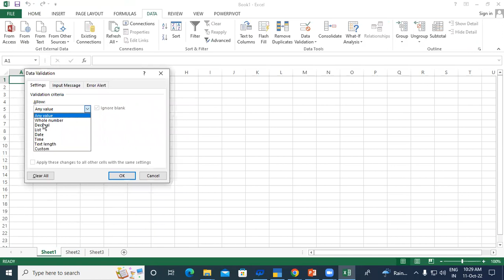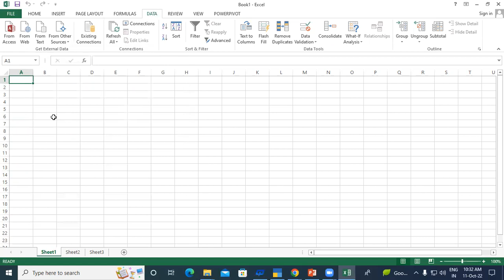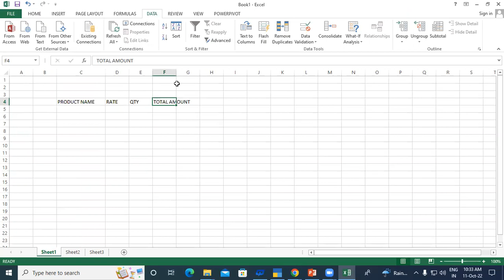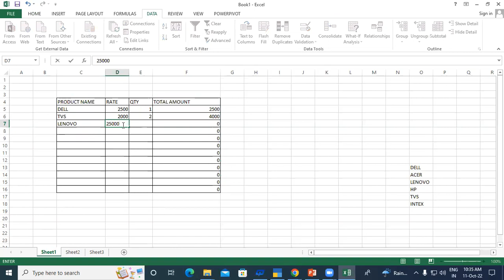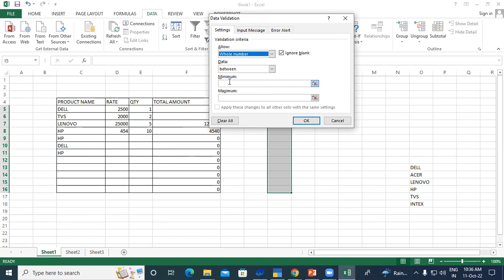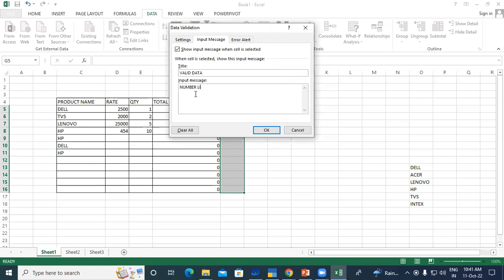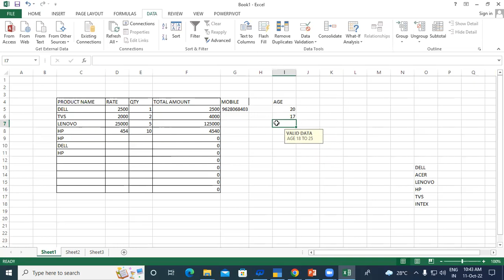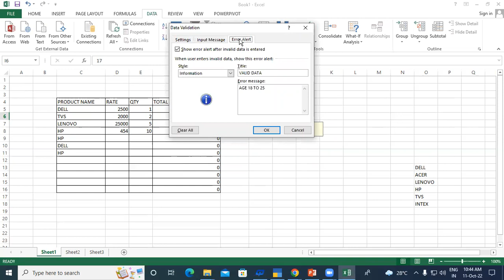How to use Data Validation in MS Excel